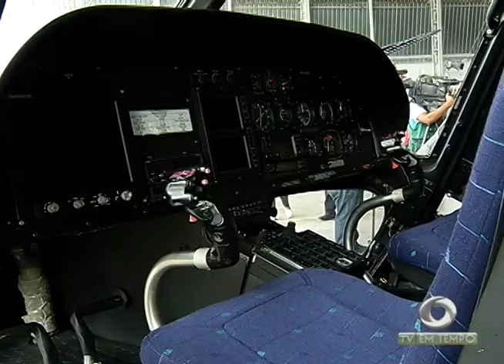1700 Vagas: Governo anuncia concurso público para agente penitenciário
03º BLOCO JORNAL 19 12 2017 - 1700 Vagas: Governo anuncia concurso público para agente penitenciário